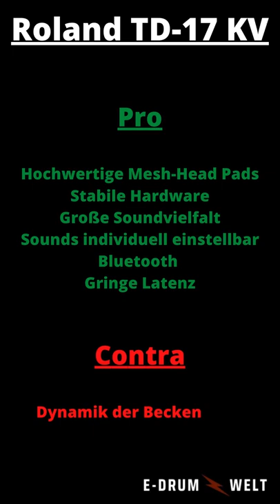TOP Mittelklasse E-Drum | Roland TD-17 KV | Short Review Deutsch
In diesem "Short Review" erfährst du alle wichtigen Fakten sowie Pros und Contras zum Roland TD-17 KV E-Drum Set.

Das Roland TD-17 KV ist aktuell hier erhältlich:

Willst du noch mehr Infos zum Roland TD-17 KV ?

Die mit einem (*) gekennzeichneten Links sind Partner-Links (Kirstein, Amazon), welche mit dem Link-Verkürzungs Anbieter „bit.ly“ verkürzt (außer Amazon-Links) worden sind, damit sie nicht zu kryptisch aussehen. Wenn du ein E-Drum über einen der Links kaufst, dann erhalte ich eine kleine Provision. WICHTIG: Du zahlst den regulären Kaufpreis und hast keine Nachteile! Sieh es als Win-Win-Situation an: Dein E-Drum ist durch die Produkte leiser geworden und ich erhalte dafür eine kleine Aufwandsentschädigung 😉